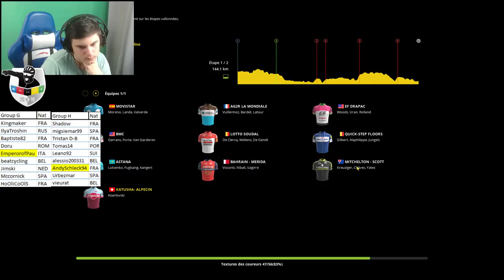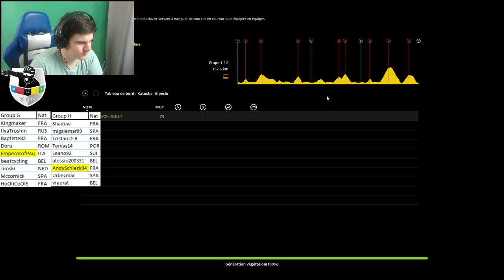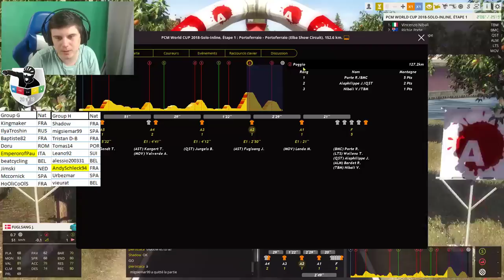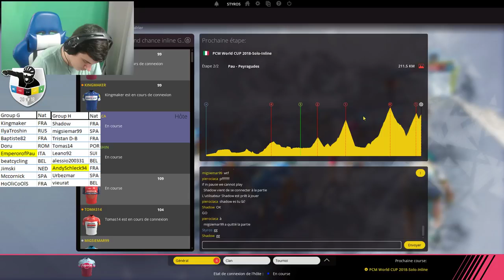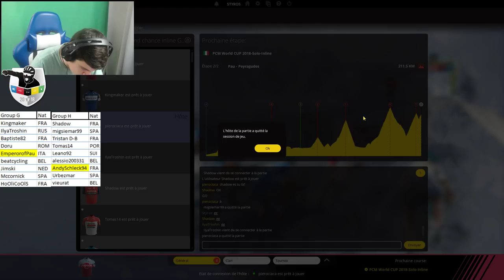PCM World Cup 2018 - Inline - Second Chance - Group G+H - Day 1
Courtesy of Styros Channel